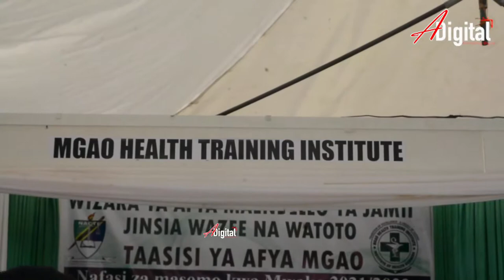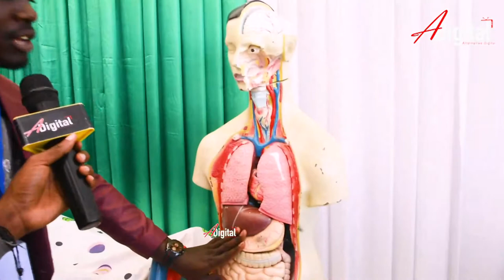UKILA HIVI HUTOKI KITAMBI/DIET BILA MAZOEZI/SAYANSI/CD4